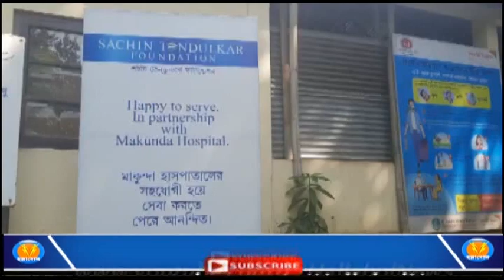মাকুন্দা হাসপাতা‌লে রে‌টিন্যাল ক্যামেরা দান করল শচীন টেন্ডুলকর ফাউ‌ন্ডেশন।